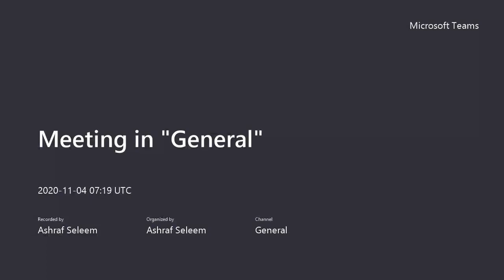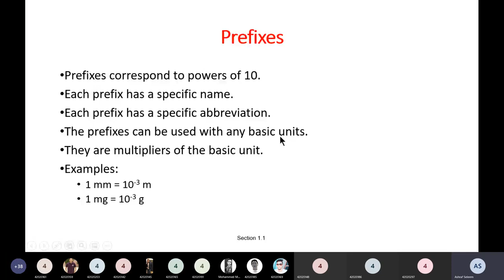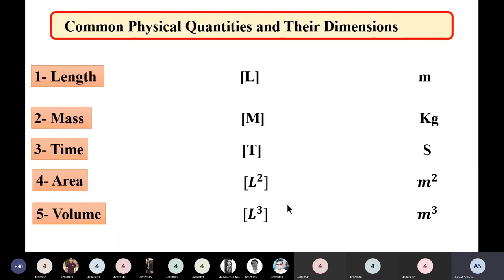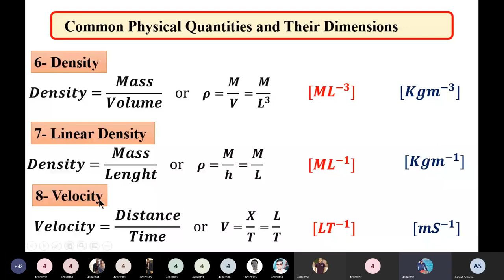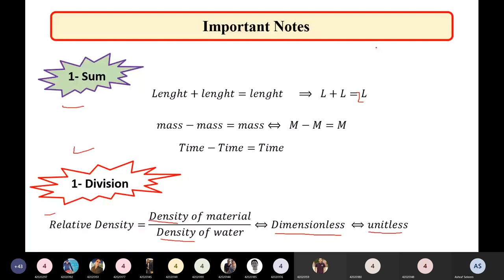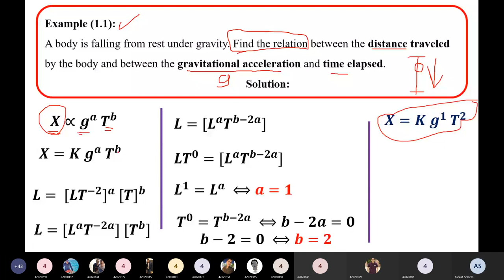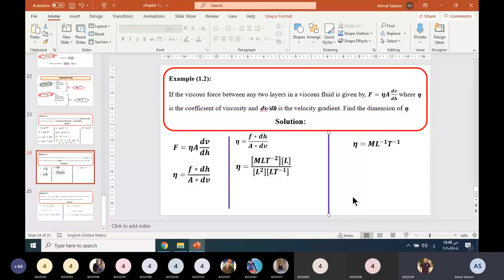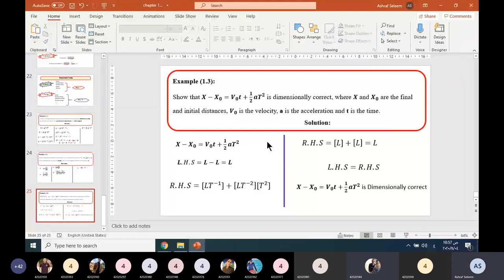Physics Lecture(1) ~Dr-Ashraf Seleem